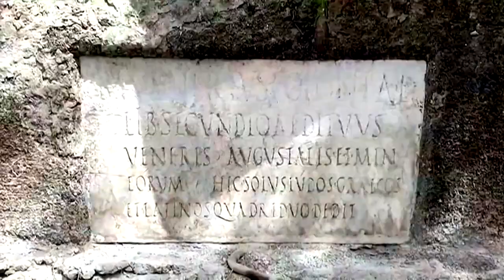Nuevo hallazgo en Pompeya da luces de las actividades culturales en la antigua ciudad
Es la primera vez que los arqueólogos encuentran evidencia directa de que allí se representaban obras donde participaban artistas.